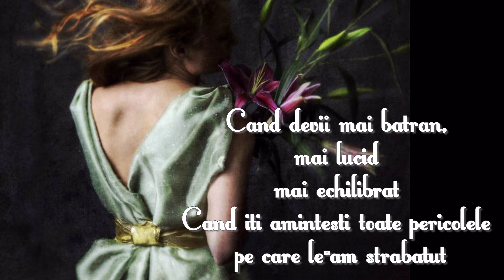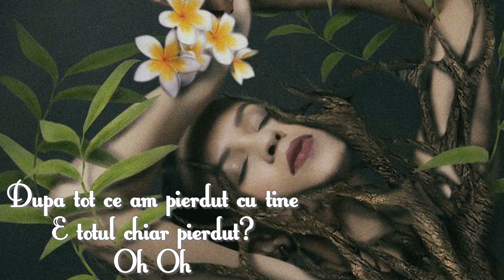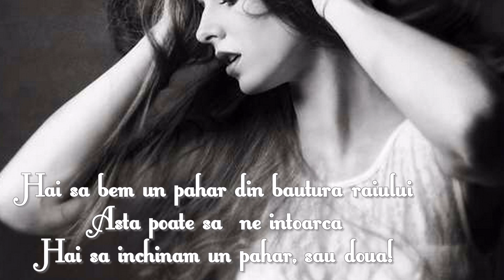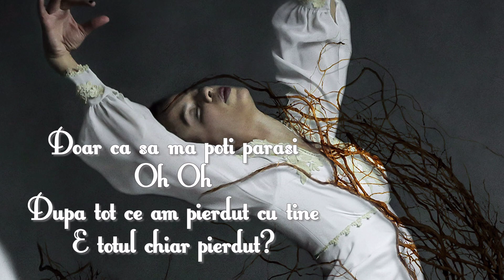LP - Lost On You - traducere si adaptare română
Photographer Josephine Cardin